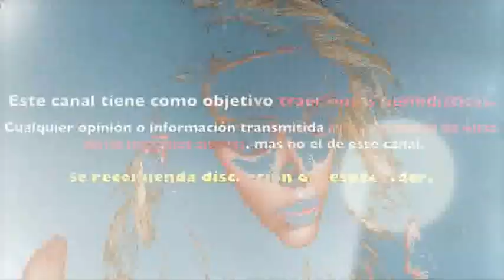MENSAJE de ANGELIQUE BOYER a FERNANDA CASTILLO tras CUMPLIR 35 años